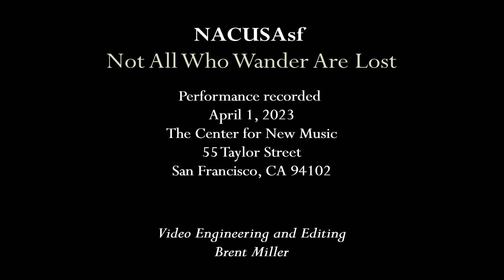Douglas Ovens Largo for Violin and Piano 2023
My Largo was composed in 2001 and given its NYC premiere on Nov. 11, 2001.   While composed before 9/11, it became for me an elegy for that tragic day.
This beautiful performance at the Center for New Music in San Francisco
was given by Monika Gruber, violin and Lori Lack, piano.